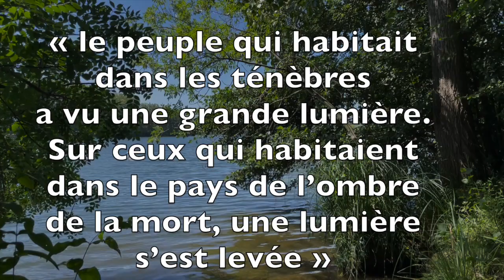Homélie de Jean Pierre 5ème dimanche ordinaire A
Jésus disait à ses disciples :
    « Vous êtes le sel de la terre.
Mais si le sel devient fade,
comment lui rendre de la saveur ?
Il ne vaut plus rien :
on le jette dehors et il est piétiné par les gens.

    Vous êtes la lumière du monde.
Une ville située sur une montagne
ne peut être cachée.
    Et l’on n’allume pas une lampe
pour la mettre sous le boisseau ;
on la met sur le lampadaire,
et elle brille pour tous ceux qui sont dans la maison.
    De même, que votre lumière brille devant les hommes :
alors, voyant ce que vous faites de bien,
ils rendront gloire à votre Père qui est aux cieux. »